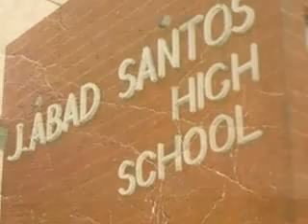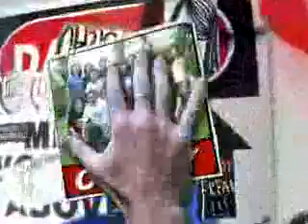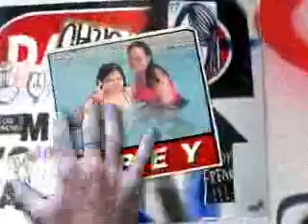JOSE ABAD SANTOS HIGH SCHOOL BATCH 1987 - A SIMPLE GET TOGETHER 1 SLIDE 1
JASHS 1987 Oct 9, 2010 simple get together 1